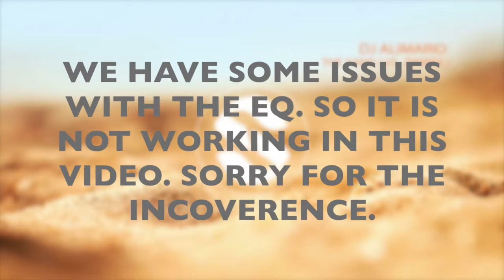DJ Alimario vs. Zwirek - The Sand | Si Records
❖ Si Records is a new Record Label for beginning musicians. This is a place where professional careers start. We provide you all genres of music from Progressive House to EDM by musicians all around the world - from Russia to the United States.

Genre: Trap, Eastern
Author: DJ Alimario ( Original content by Zwirek )
Name: The Sand ( Original Mix )